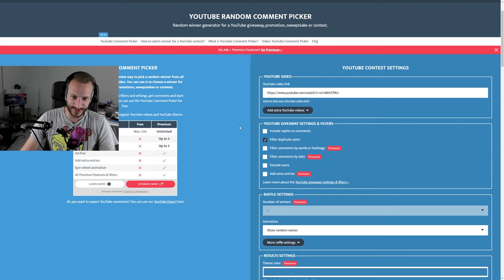Der Wallhack Kek ist back | CS:GO Overwatch (Community)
Er glaubt, man erkennt seine Cheats nicht...